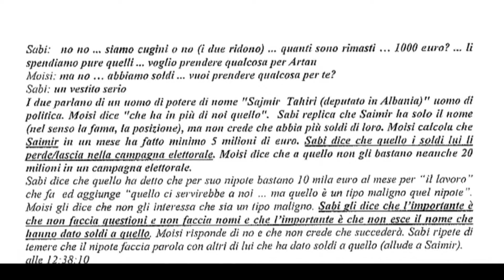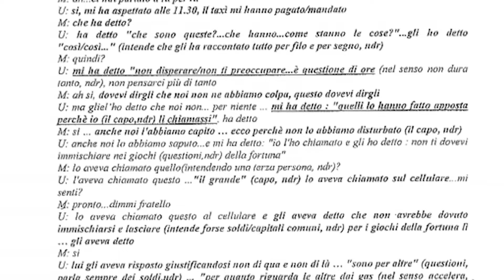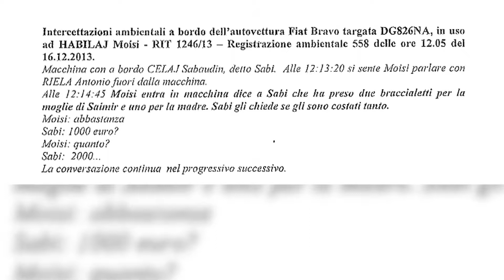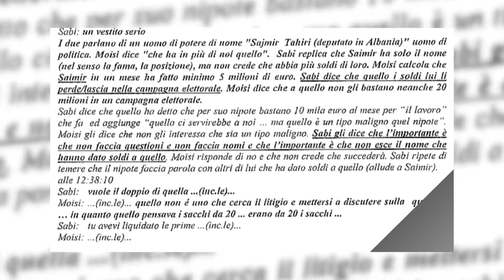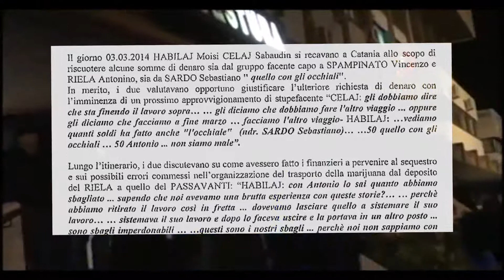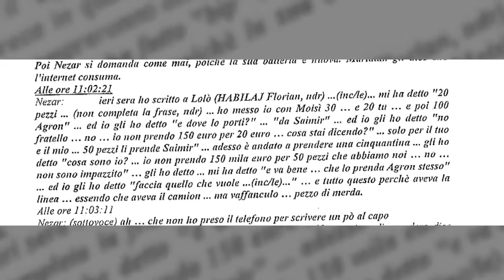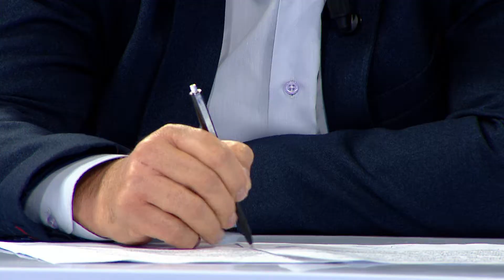Byroja Politike Dt 18.10.2017 - Pjesa 1 |ABC News